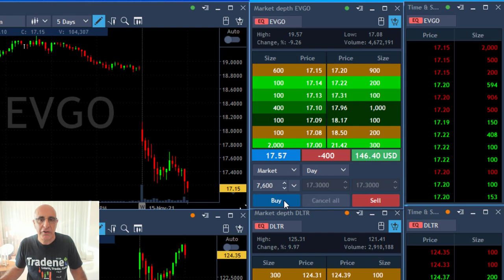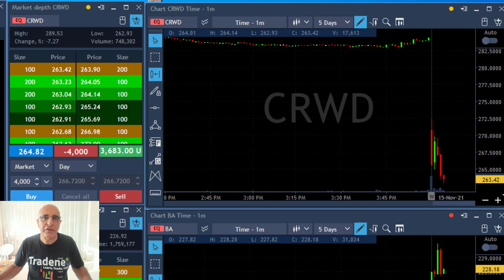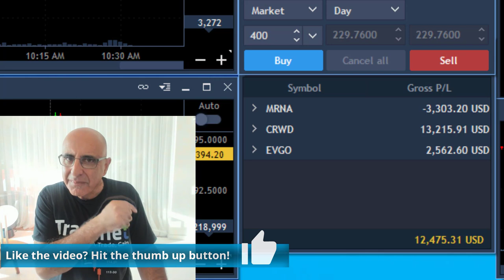I MADE $13,000 ON 1 TRADE, LIVE DAY TRADING $CRWD!!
Live Day Trading Stocks - Earning $13,000 trading MRNA, CRWD and EVGO. Meir Barak live trading on November 15th 2021. I made $13K with 1 trade...

💸🛒 Black Friday Sale - Limited Time Super Sale!
Hurry!! This Black Friday Sale ends November 29th.